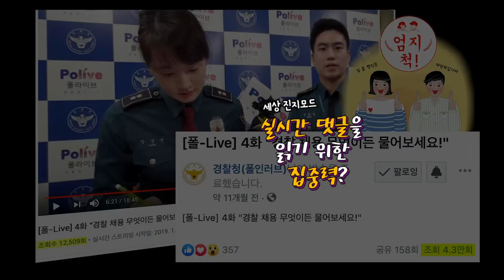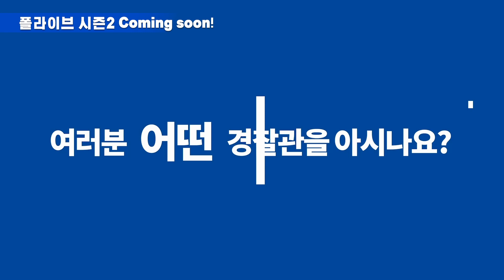[폴-Live] 50화 특집 🏆폴라이브 어워즈🏆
일년간 여러분과 함께 울고 웃으며 진행한 폴라이브가 50화를 맞아 시즌1을 마무리하게 되었습니다.
역대 폴라이브를 돌아보는 폴라이브 어워즈, 함께 보실까요?
2020년, 더 멋진 폴라이브 시즌2로 찾아뵙겠습니다!